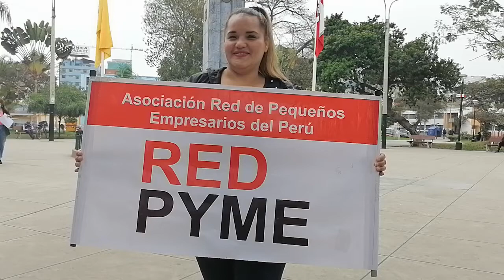Asociación Red de micro ,medianos y pequeños empresarios del Perú